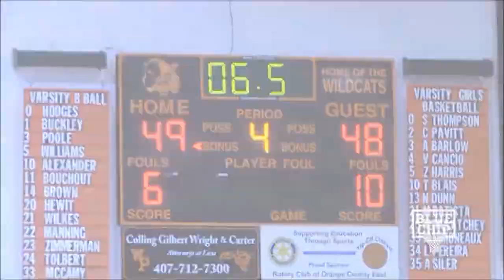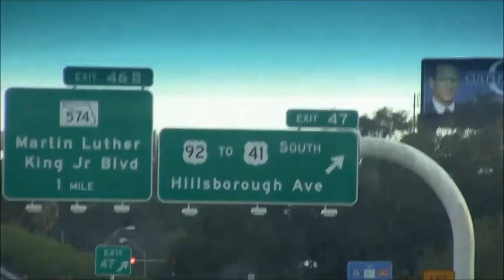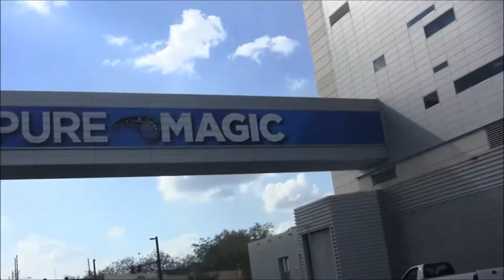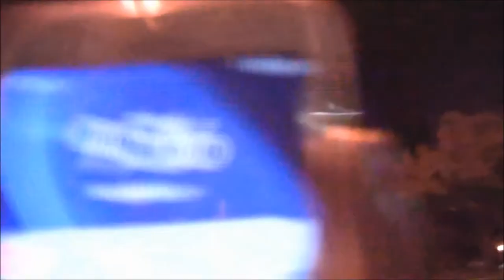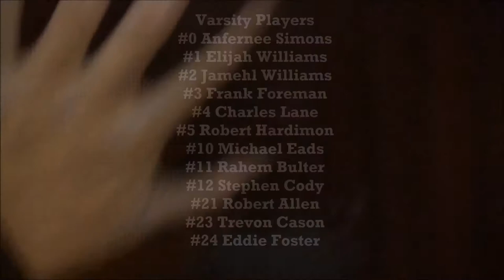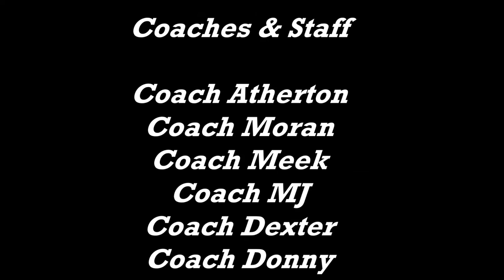Edgewater Basketball Highlights / Documentary 2016 - 2017 ~ The Final Mixtape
Well Guys... My journey is over. I been basketball program for about 3 years and made to STATE FINALS , twice in my high school career. This is my final video and will be final video for this very channel. Edgewater Highschool is my life and f*ck all your ugly jitts . Lol jk but ~ Thank You all Edgewater Eagle's supporters and TNT Hoops , BallisLife , BlueChipsHoops. We have very upsetting Victory for the past years and News13 green ass showing percentage of outcome of winning the game. Such as Prep School of ~ Orlando Christian Prep , The First Academy and Oak Ridge.
I love my teammates as a Family and someday we grow up *ahem* Mature Adults. Hopefully. ok that idk I would say about that..
The point is We Trust , We Fight , We Believed , We Play Hard..
For my final words ~ Hopefully people will remember my name..

Team Manager/Player ~ Nicholas To' #20 Shooting Guard , Nickname ~ Catapult Nick , Skyhook Nick , 60 Foot-Shot Demon
Mr.SoySauce , Nick 2 , Underdog , Midnight Gym Rat

Accomplish ~ Greatest Comeback during Boone Rival Game - 2016
                                        9 Points in 47 Seconds

Music ~

Youtube Videos / News